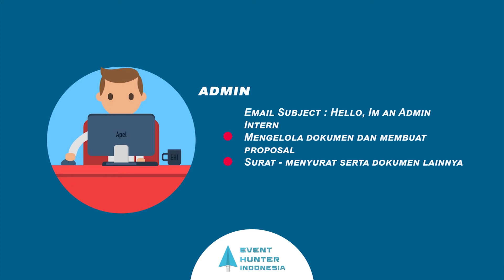Pentingnya Mengapa Harus Mengikuti Program Internship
Bagi mahasiswa dan mahasiswi yang sebentar lagi akan lulus dan juga yang baru saja lulus (fresh graduate) dengan paradigma sehabis kuliah harus bekerja, pengalaman kerja biasanya dipertanyakan dalam curriculum vitae mereka saat melamar suatu pekerjaan. Banyak perusahaan yang sebenarnya tidak menyaratkan pengalaman kerja dalam kurun waktu tertentu bagi para kandidat pekerjanya. Namun, memiliki pengalaman kerja tentu saja menjadi nilai tambah bagi suatu perusahaan dalam merekrut pekerja.